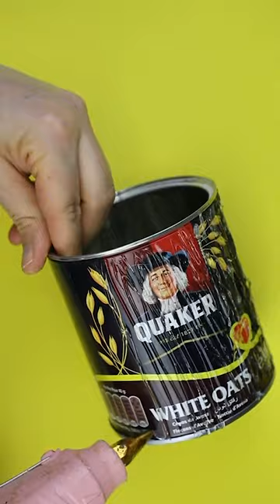DIY Hot Glue Decorative Tin Can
DIY Recycled Craft